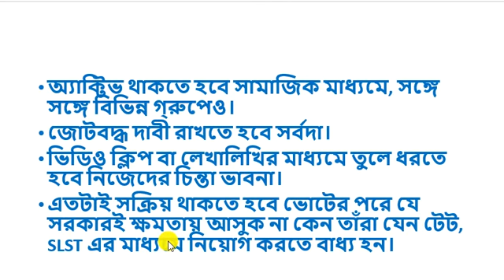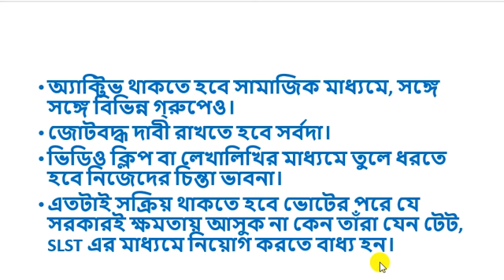How to raise your voice for NEW SLST 2021. WE DEMAND SLST/TET IN EVERY YEAR. NEW SLST NOTIFICATION.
This information has collected from various media. for SLST/TET.

This video is made by Key of Success.